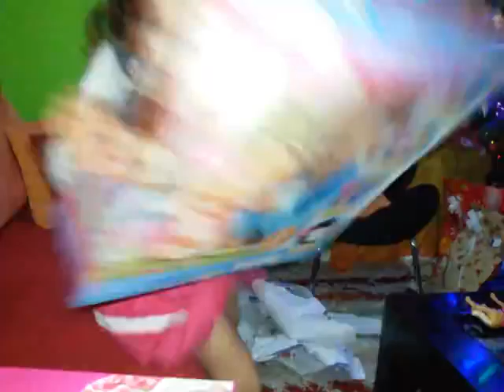Ignacio Lizama zárate Navidad 2015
Antonia Lizama zárate Navidad